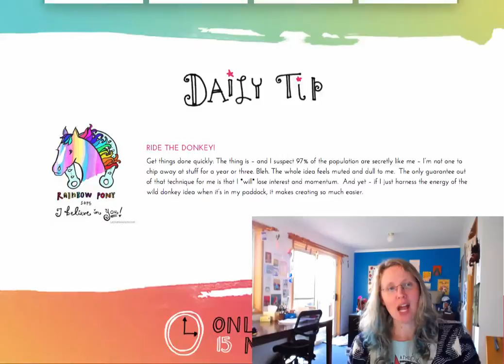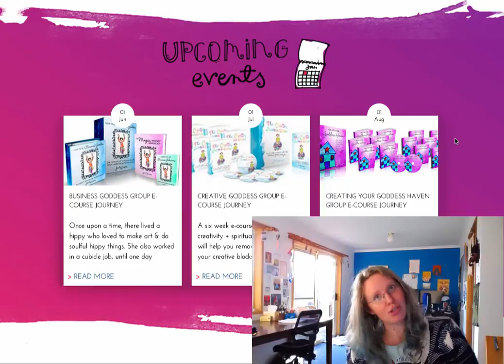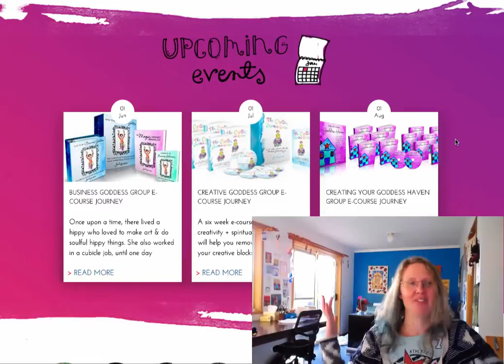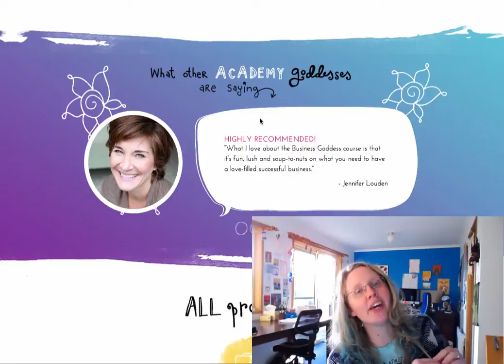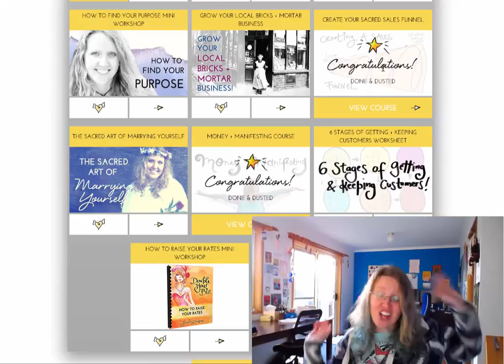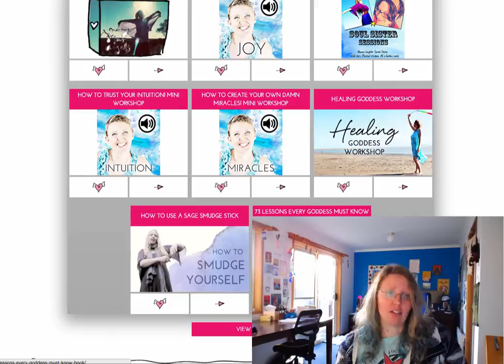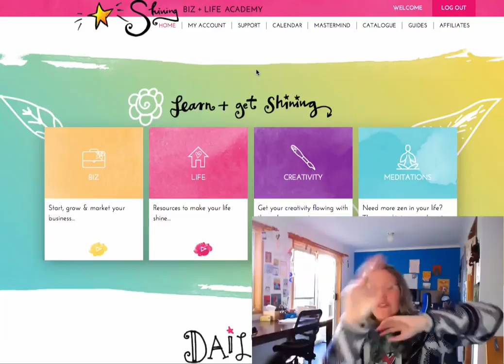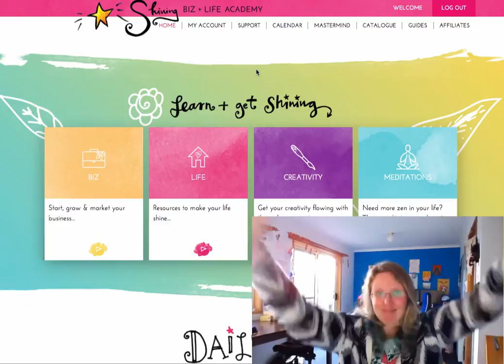Peek into Academy